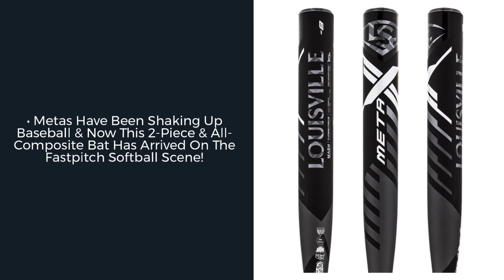Review: Louisville Slugger Meta -8 Fastpitch Softball Bat (WBL2496010)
This Meta drop 8 fastpitch bat is going to be one that advanced power hitters will want to swing. Pick it up from JustBats!